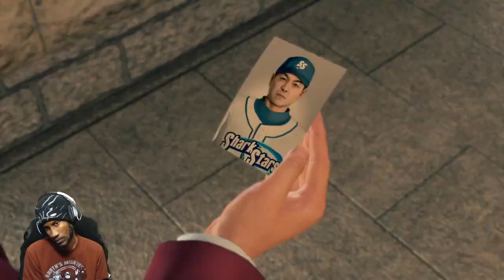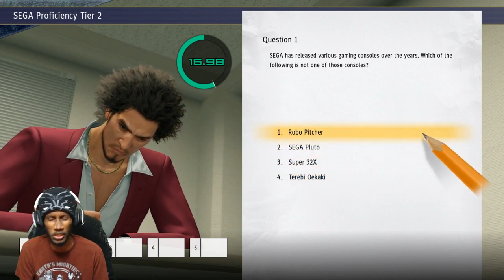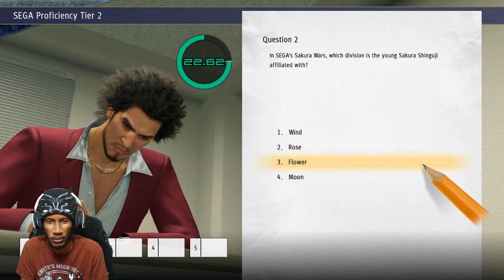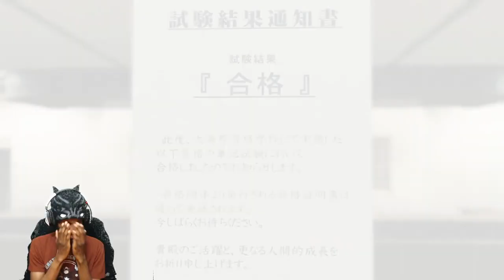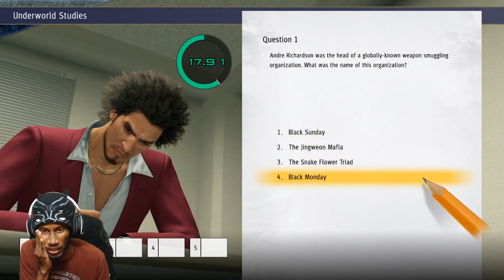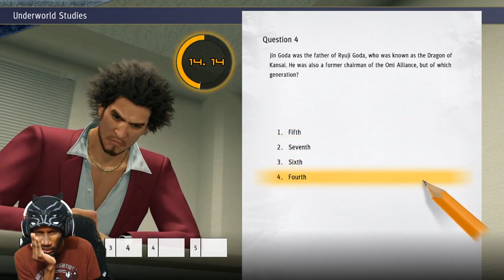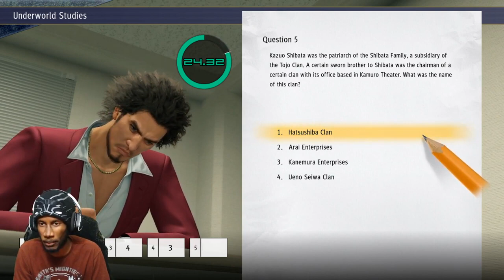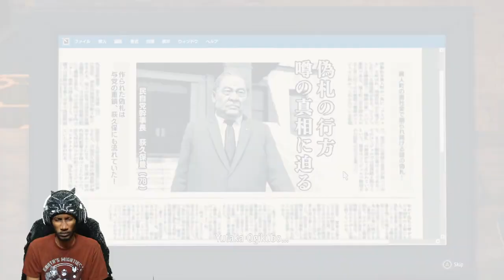Yakuza: Like a Dragon - Part 14 - Let's get down to Business [VOD]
WolfiePlays WerewoofWolfie YakuzaLikeADragon Just as you all requested, it's now time to do the business mini game as well as other substories! It's the start of Chapter 7: The Spider's Web! We're playing Yakuza: Like a Dragon!